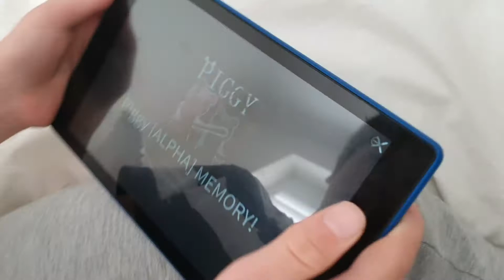Ranking Some Of Piggy Death Animations (Roblox Piggy)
In todays video I'm ranking my top 10 piggy death animations!